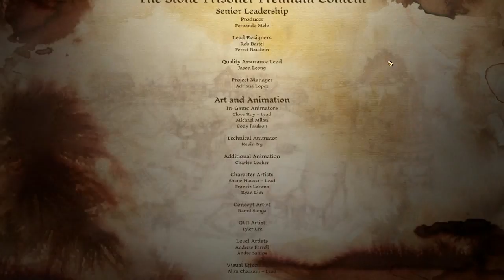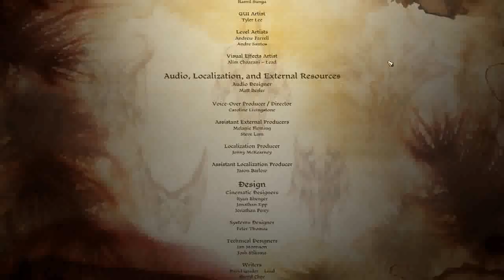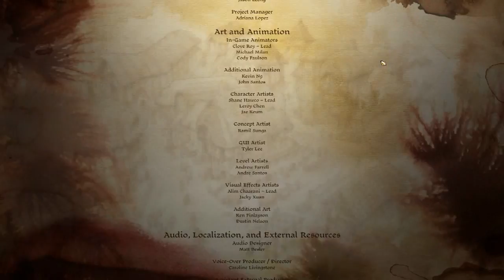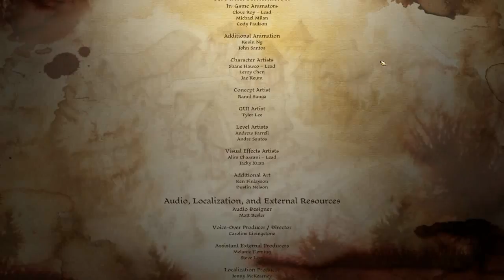Dragon Age: Origins - Part 735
Part 735 of My Dragon Age: Origins Playthrough.